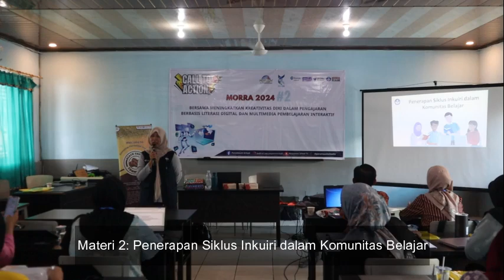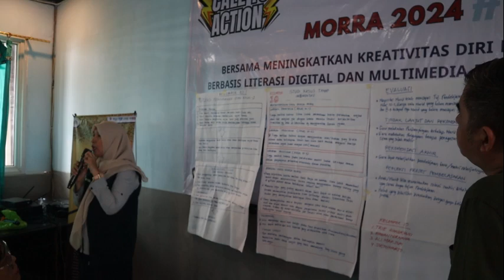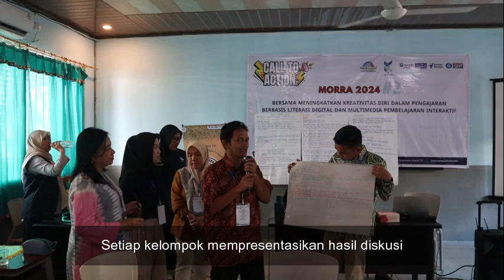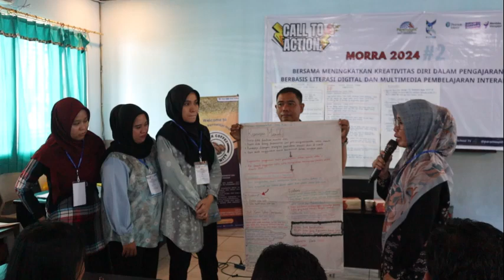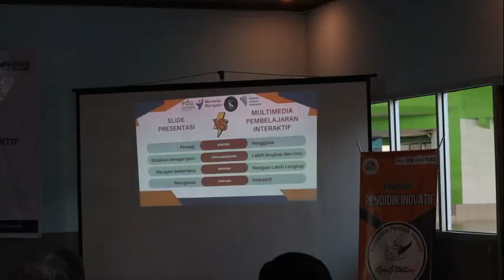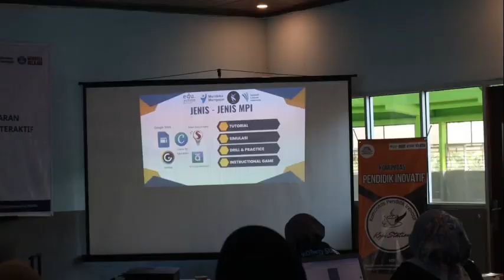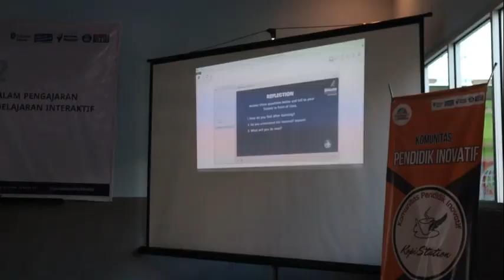CALL TO ACTION 2024: MORRA 2 Komunitas Media Pembelajaran (KOMED) Sumatera Selatan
KOMED Sumsel telah sukses menyelenggrakana Call to Action MORRA 2 yang di selenggarakan di @paramountschooltv8522 berkolaborasi dengan Komunitas KOPI KOPI Station dan BLACK COFFE dan juga mahasiswa @UNSRIPALEMBANG dan UMP dan beberapa MGMP yang hadir.